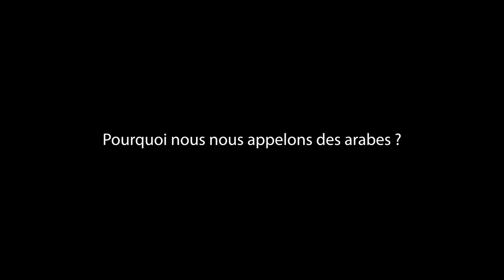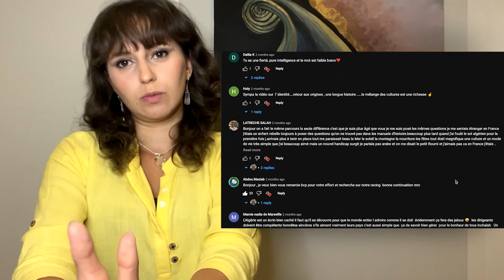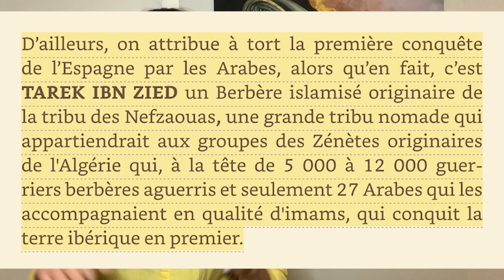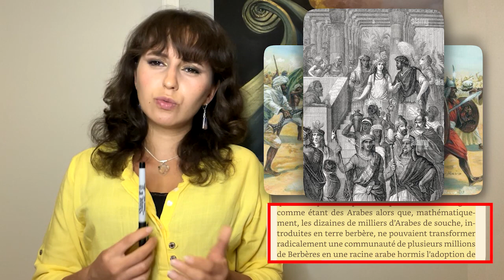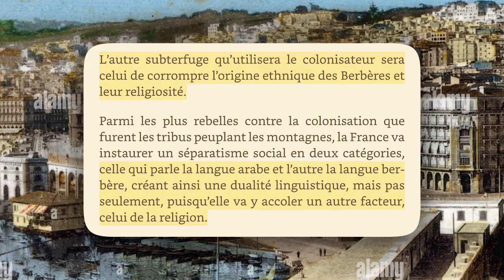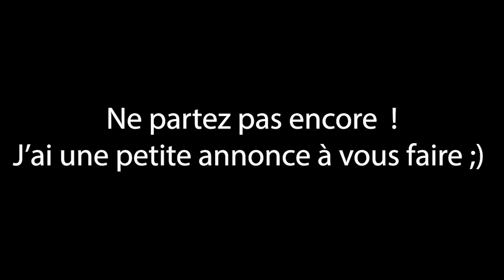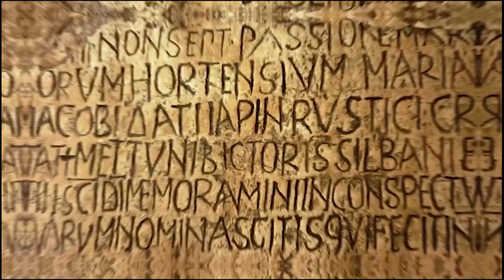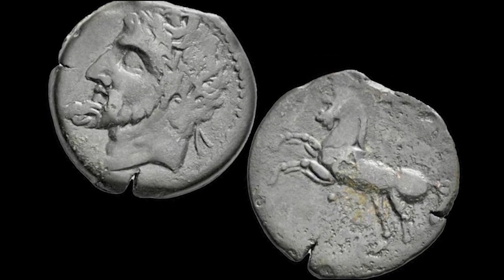Paradoxe identitaire, histoire oubliée et controverse en Afrique du Nord. Pourquoi ?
Pourquoi nous nous appelons des arabes ? Depuis ma première vidéo sur le sujet j’ai effectuée beaucoup de recherches. J’ai essayée de comprendre pourquoi et depuis quand les africains du Nord ont été nommés des arabes. Sans étonnement, ce n’était pas par ce que les arabes nous aiment et voulaient simplement partager leurs cultures avec nous. Ce n’est jamais aussi facile.

Sources:

Berbères et Arabes, l'histoire controversée: L'histoire oubliée de nos glorieux ancêtres et controverse identitaire - Med Kamel Yahiaoui

La Guerre d'Algérie, de l'amitié et de l'amour aussi - Med Kamel Yahiaoui

Timeline:
Intro: 0:00 - 0:36
Pourquoi j'ai pris du temps à reparler de ce sujet: 0:36 - 4:30
L'histoire que l'on nous enseigne à l’école 4:30 - 9:12
Diviser pour mieux régner 9:12 - 12:14
Un paradoxe identitaire pour mieux contrôler 12:14 - 14:22
Un paradoxe pour amplifier l'Empire Arabe 14:22 - 15:12
Pourquoi nous nous appelons des Arabes ? 15:12 - 16:28
Projet documentaire en Algérie. J'ai besoin de vous! 16:28 - 19:06
Outro 19:06 - 19:30
Matoub Lounes 19:30 - 21:20
Behind the Scene 21:20 - End